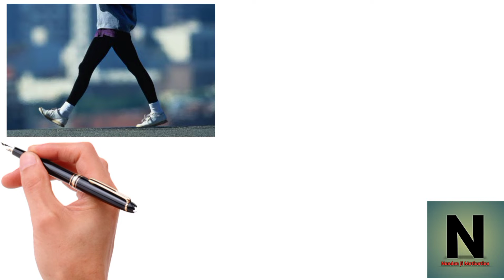इस लड़के की Story आपको बहुत प्रेरित करेगी 🔥